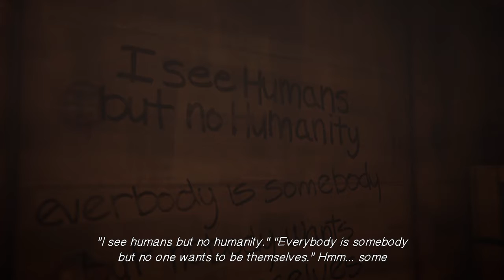Life is Strange: Before the Storm Mulligan Stew Graffiti HD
LIFE IS STRANGE: BEFORE THE STORM
Trophy: Mulligan Stew
Location: Train

Rachel will tell Chloe to sit down. In order to allow her that, move the nearby crate, which will reveal the spot on the wall shown above.